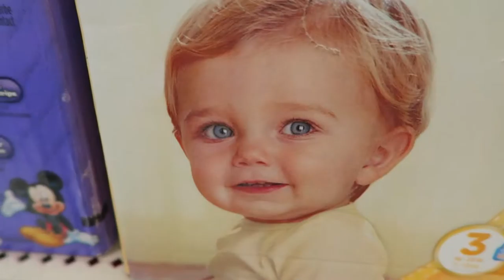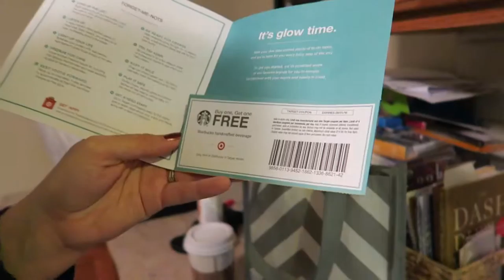Fall cleaning and more registering